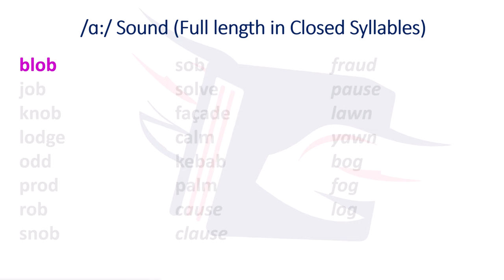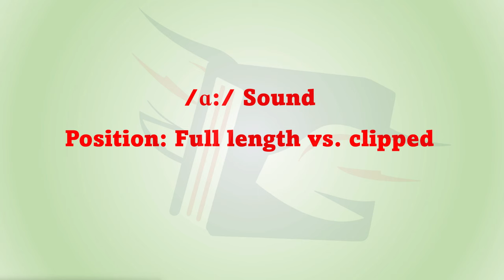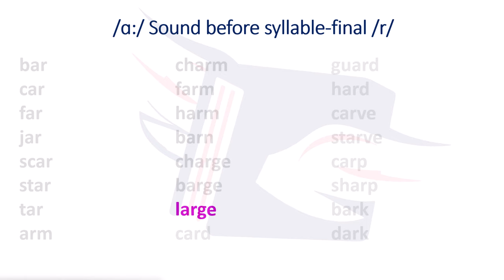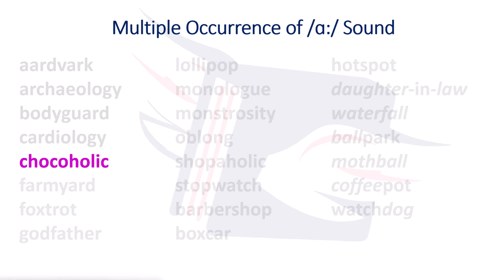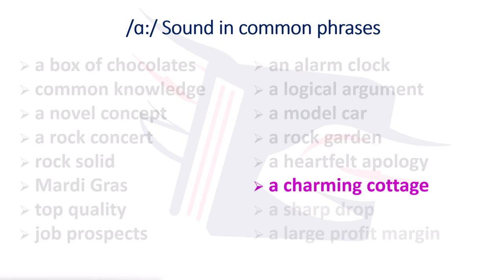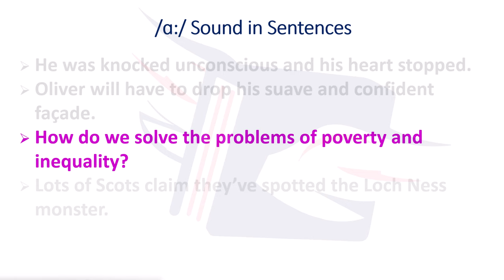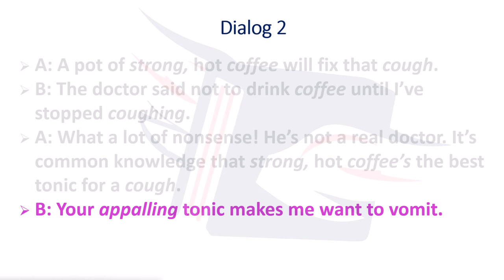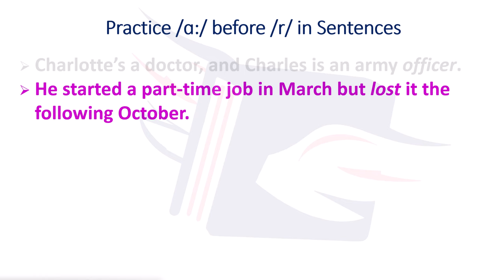American Palm /ɑ:/ Vowel Practice | American Accent & Pronunciation Training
Welcome to American Accent & American Pronunciation Training Guide  @LearnwithRiz1122

American Palm /ɑ:/ Vowel Practice

American Accent & American Pronunciation Training

Speak English Like Americans

The audio recordings have been used with the permission of the author (Paul Carley).

In these series of videos on American Accent & American Pronunciation Training, you will get a chance to practice Standard US/USA Accent & Pronunciation of North American. You will be able to master Native American Accent after taking these accent & pronunciation lessons.

accent
pronunciation
american accent
american pronunciation
us accent
usa accent
us pronunciation
usa pronunciation
american english pronunciation
american accent pronunciation
learn american accent
american pronunciation online
american english accent
american english pronunciation practice
different american accents
american english dialects
american accent words
native american accent
italian american accent
north american accent
american phonetics
american accent pronunciation audio
us states pronunciation
united states pronunciation
american pronounce
black american accent
south american accent
american southern accent
posh american accent
howjsay american english
american to british accent
almond pronunciation american
practice american accent
american accent coach
american word pronunciation
neutral american accent
old american accent
american english phonetics
american english alphabet pronunciation
us pronounce
the american accent
western american accent
american accents by region
american english pronunciation practice online free
american english pronunciation online
southern accent usa
us english pronunciation
southern accent us
canada pronunciation in american
speak american english
american accent pronunciation online
united states accents
us english accent
united states of america pronunciation
learn american accent online
all american accents
american accent and british accent
regional dialects in the united states
american accent words list
us pronunciation in english
privacy american pronunciation
regional accents in the us
list of american accents
british american pronunciation
american english pronunciation course
learn us accent
english dialects in the us
different us accents
best accents in america
midwest american accent
native american pronunciation
the usa pronunciation
accents in usa
southern accent america
us accent words
american english pronunciation course online free
american pronunciation workshop
us pronunciation of words
speak in american accent
pronounce american english
us regional accents
american english words pronunciation
black american accent training
amazon pronunciation us
american accents by state
speak english like american
accents in us
accenture pronunciation us
lafayette pronunciation american
education pronunciation in us english
aho native american pronunciation
the american pronunciation
mountain american pronunciation
early american accent
brochure pronunciation american
american english to british english pronunciation
us accent pronunciation
type of accent in usa
speak like american
american states pronunciation
italian american accent new york
bath american pronunciation
north american dialects
colonial american accent
hyundai pronunciation american
american pronunciation practice
american accent online
learn to speak english like an american
education pronunciation american
accents across the us
athens pronunciation american
american t pronunciation
pan american accent
american accent pronunciation of words
korean american accent
mexico pronunciation in american english
aluminum american pronunciation
us english dialects
american indian accent
american accent youtube
downton abbey with american accents
afro american accent
english accent in america
toronto pronunciation american
american accent in spanish
american accent listening practice
america pronunciation in english
american accent lessons
southern accent in usa
northern us accent